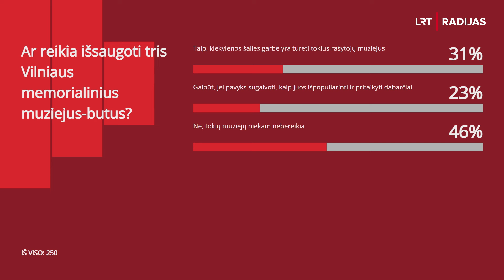LRT Radijo ringas. Ar reikia išsaugoti rašytojų memorialinius muziejus-butus?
Rašytojų Vinco Krėvės - Mickevičiaus, Vinco Mykolaičio - Putino ir Venclovų memorialiniai muziejai-butai Vilniuje gali būti uždaryti, įspėja visuomenininkai. Ketvirtadienį dėl to jie surengė protestą.
Visgi sostinės savivaldybės atstovai sako, kad naikinama tik muziejus valdanti direkcija, o dėl pačių muziejų ateities bus apsispręsta vėliau.

Ar reikia išsaugoti rašytojų memorialinius muziejus-butus?

Laidoje dalyvauja Vilniaus vicemerė Simona Bieliūnė, Lietuvių literatūros ir tautosakos instituto direktorė Aušra Martišiūtė-Linartienė, Vilniaus memorialinių muziejų direkcijos laikinai direktoriaus pareigas einanti Birutė Vagrienė, Vilniaus miesto tarybos narė Kamilė Šeraitė – Gogelienė, menotyrininkė Indrė Urbelytė.

Ved. Liepa Želnienė ir Marius Jokūbaitis